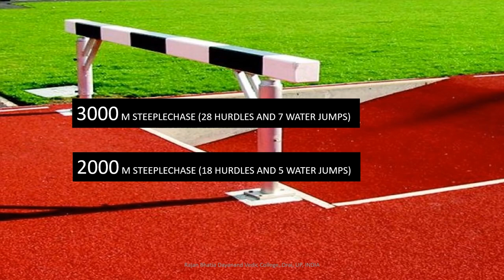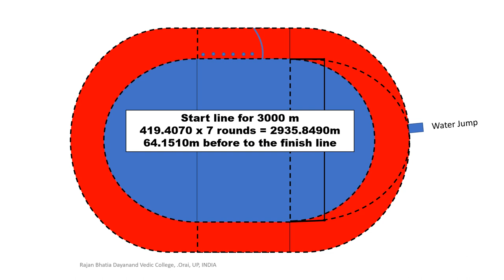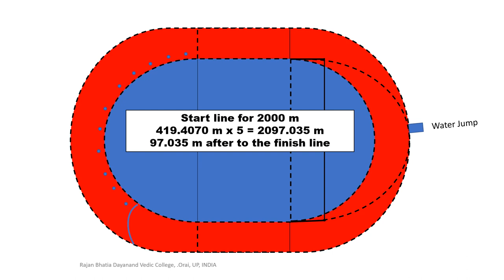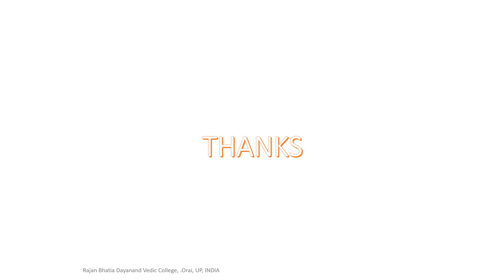steeplechase marking with water jump outside